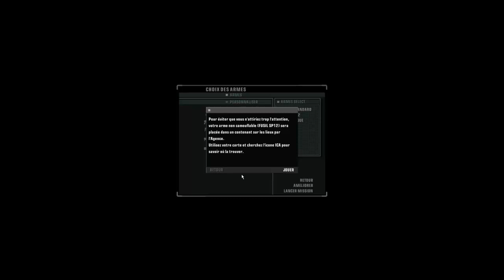Hitman Blood Money - Ep2 Part 1 : Cuba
Vous voulez vous décontracter en regardant Hitman tuer ? C'est ici !